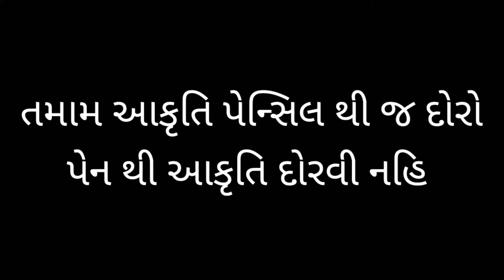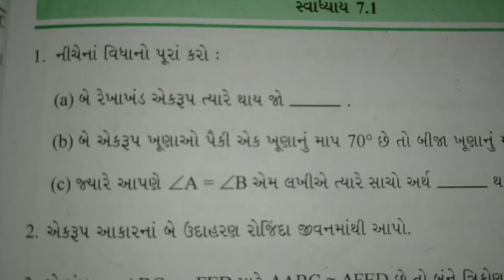ધોરણ સાત ગણિત સ્વાધ્યાય 7.1